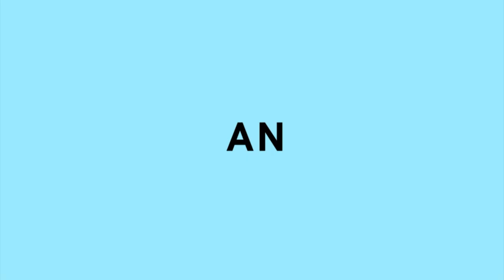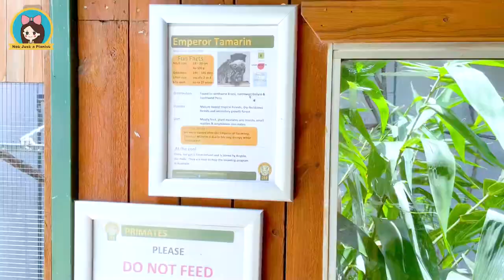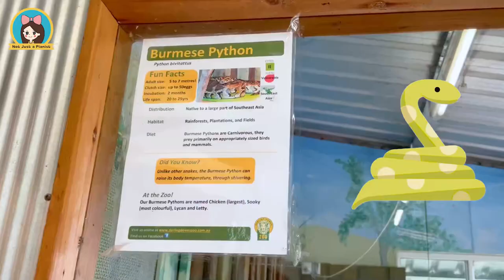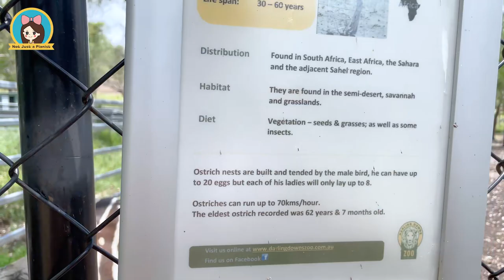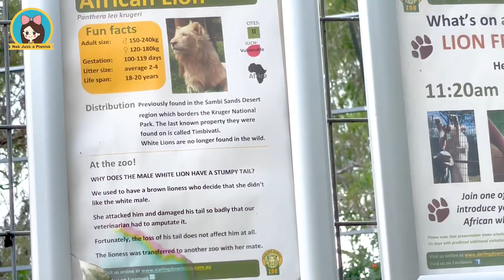VLOG #09 | Darling Downs Zoo Day Trip With Four Kids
Aaron and I took our four kids to visit a small lovely zoo ! It might not be as big as those famous zoo, but we still had fun here and I recommend you can take your family to visit as well. You can get closed with these cute animals.